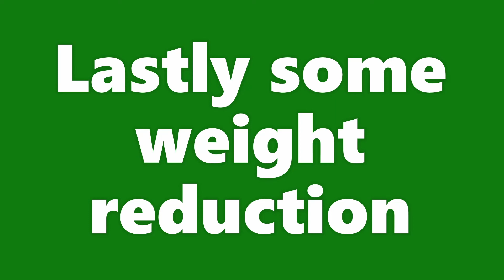Trailer Axle Repair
Salvaging some axle parts to repair other axles